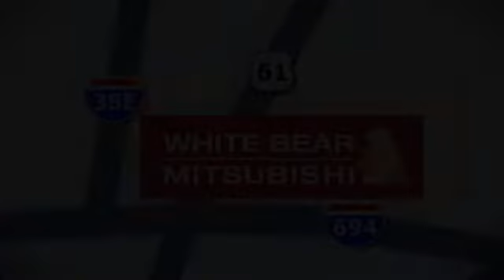Certified 2012 Jeep Wrangler Saint Paul White-Bear-Lake, MN W98795M - SOLD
Year: 2012
Make: Jeep
Model: Wrangler
Trim: Sport
Engine: V6 Cylinder Engine
Transmission: Automatic
Color: Black
Interior: Black Interior
Mileage: 82632
Stock #: W98795M
VIN: 1C4AJWAG9CL221258
Certified with a lifetime powertrain warranty. That means the engine, transmission, and the 4 wheel drive system are under warranty for as long as you are the registered owener. Hard top. Automatic. AC and rear seat included. Power windows. This is a really nice clean Jeep.

Address:
3400 Highway 61 North